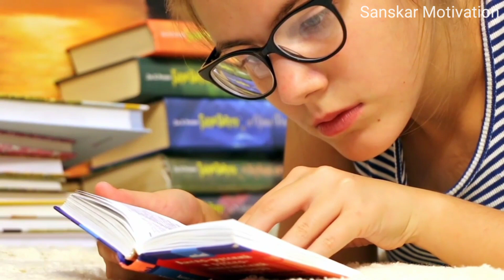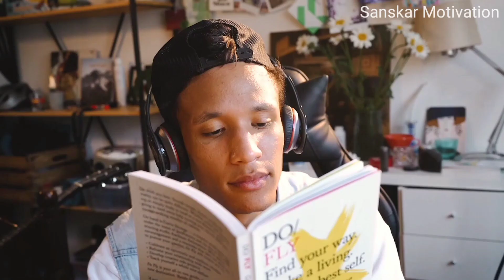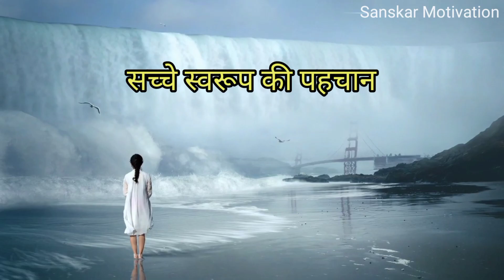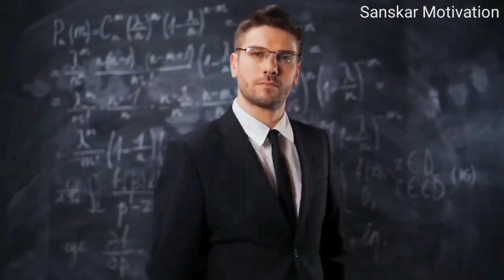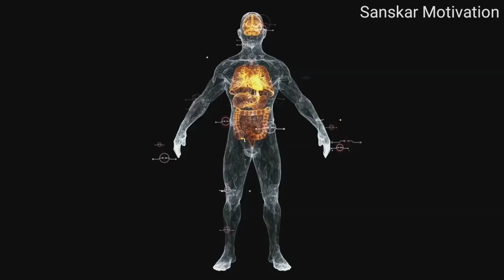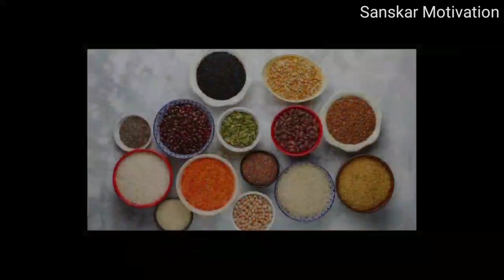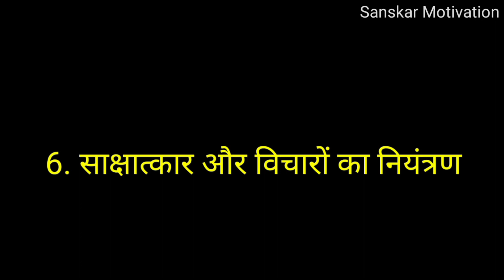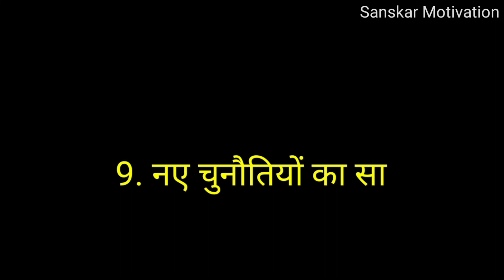दिमाग तेज करने का सबसे आसान तरीका | How to Increase Brain | Brain Meditation | Buddha motivation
दिमाग तेज करने का सबसे आसान तरीका | How to Increase Brain | Brian Meditation | Buddha motivation | Brian Meditation - 10 steps

In this Gautam Buddha motivational video you will know about 10 points to increase your brain power explained by Gautam Buddha, you can best control your mind and increase its capacity to attract anything your desire in your life, mahatma buddh ka Gyan mahatma buddh ki kahaniyan, Gautam Buddha Story, Gautam Buddha ki kahani, gautam buddha, buddha, gautam budh ki kahani, humanities discipline, buddha ki kahani, jaisa sochoge waisa ban jaoge, buddha vandana, buddha buddha, gautam buddh, budha, Buddha inspired, Buddha story

 This channel will provide you inspiring and motivational videos,
 motivational quotes, motivational stores, increase mind, and growth mind power, in hindi,

दोस्तों  इस वीडियो में 10 तरीके बताए गए हैं यदि आप इन तरीकों को नियमित रूप से अपनाते हैं, तो आपके ब्रेन की क्षमता में सुधार हो सकता है और आपके मानसिक स्वास्थ्य को सुधारने में मदद मिल सकती है। अक्सर हमारा दिमाग़ विचारों से भरा हुआ होता है हम मन ही मन ना जाने क्या क्या सोचते रहते है लोगो के बारे में अपने बारे में अपने काम के बारे में परिवार के बारे में क्या कुछ सोचते रहते है और वो सभी हमारे मन में भरा रहता है कभी भी साफ नहीं होता और यही वजह से बार वो सब याद आता है और हम दुखी चिंतित रहते है लेकिन ये वीडियो से आप अपने मन को अच्छे से साफ कर सकोगे आपके मन की धुलाई आप खुद कर सकते है और अपने दिमाग की शक्ति को आसानी से बढ़ा सकते हैं.
बस ये वीडियो को पुरा जरूर देखे धन्यवाद

Buddha inspired
Buddha
Gautam buddha
Buddha story
Buddha ki kahani
Mind detox
hindi kahaniya 2023
hindi Kahani
hindi Kahani
hindi Kahani
hindi kahaniya
hindi Kahaniya
hindi kahaniya
Gautam Buddha ki Kahaniyan
gautam buddha ki Kahaniya
Gautam Buddha ki hindi kahaniya
moral Kahaniya
महात्मा बुद्ध की कहानियां
buddhist
monk
महात्मा बुद्ध
गौतम बुद्ध
की कहानियां
गौतम बुद्ध की कहानी
कहानियां
in hindi
hindi me
हिंदी में
stories
we inspire
tha Gyan inspire
buddha inspire
karma inspire
tha buddha sow
mahatma buddha ki Kahaniya
gautam buddha ke updesh
गौतम बुद्ध के उपदेश
shiv ki kahani
shiv ki Kahaniya
buddhist stories
inspired hindi kahaniya
saas bahu ki Kahaniya
emotional hindi kahaniya
buddha ki Kahaniya
relaxing audio stories hindi
we inspired
we inspire
health tips by inspired
आयुर्वेद के नियम
aaurved ke niyam
we inspire videos
inspire story
Gyan inspire ki Kahaniya
mindset
YouTube income
inspiring story
motivational story
Gautam Buddha ki motivational story
gautam buddh ki motivational story
Buddha story
Buddha teachings
Gautam Buddha